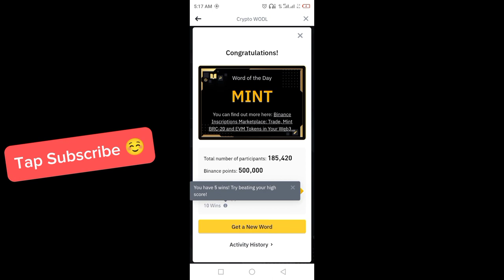Binance Word of the day today | Binance Crypto WOTD answer today | WODL answer today 29 MARCH 2024